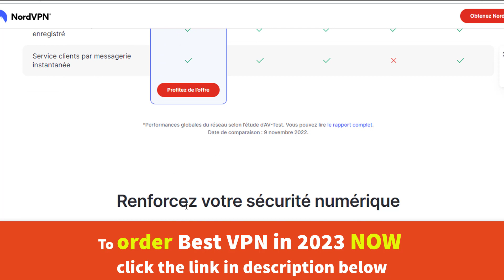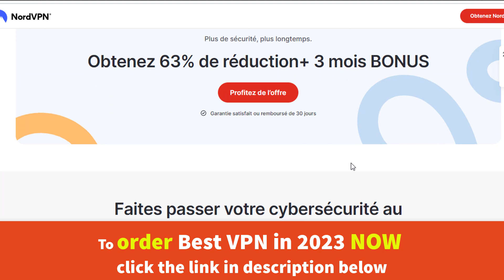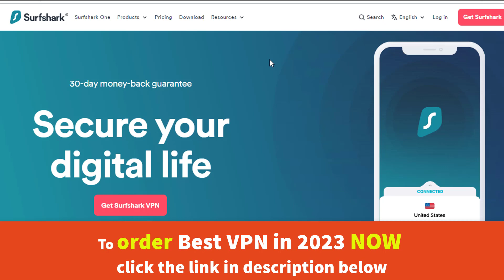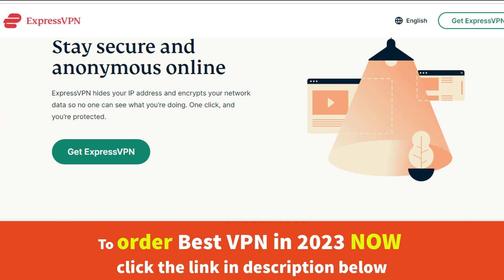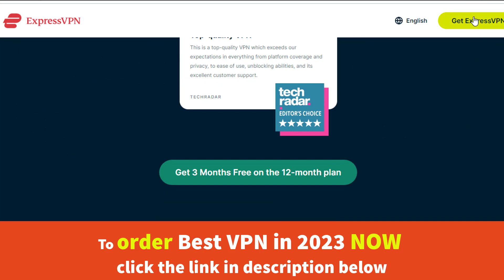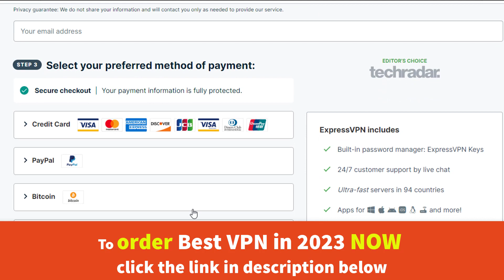The best VPN services of 2023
1. ExpressVPN: the best VPN service in 2023
2. NordVPN: the best streaming VPN
3. Surfshark: the best budget VPN

My Best Phones in 2023: (from amazon)
• SAMSUNG Galaxy S23 Ultra
• SAMSUNG Galaxy Z Fold 4
• OnePlus 10 Pro 5G
• iPhone 13 Pro Max
• Motorola Edge +
• OnePlus Nord N20 5G

My Best Smartwaches: (from amazon)
• Apple Watch SE
• Apple Watch Series 5
• Fossil Gen 6
• SAMSUNG Galaxy Watch 4 Classic
• SAMSUNG Galaxy Watch 5 Pro
• Fitbit Versa 4 Fitness Smartwatch

My Camera Gear:  (from amazon)
• BlackMagic URSA Mini Pro Camera
• BMPCC 6k Camera
• Sigma 18-35 Lens
• Sigma 50mm
• Manfrotto Tripod & Head
• Sennheiser MKH416 Mic